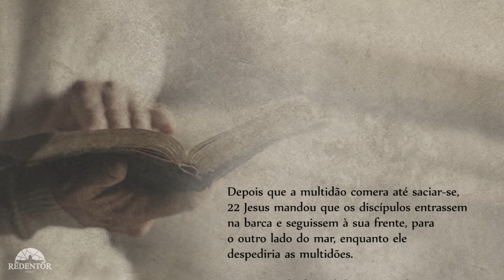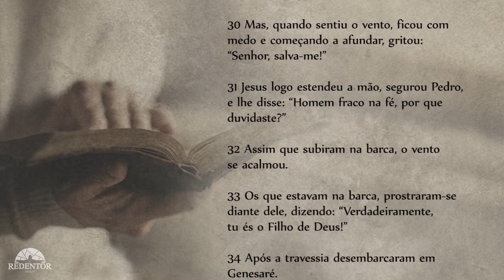Evangelho do Dia - 08/08/2017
Depois que a multidão comera até saciar-se, 22Jesus mandou que os discípulos entrassem na barca e seguissem à sua frente, para o outro lado do mar, enquanto ele despediria as multidões. 23Depois de despedi-las, Jesus subiu ao monte, para orar a sós. A noite chegou, e Jesus continuava ali, sozinho. 24A barca, porém, já longe da terra, era agitada pelas ondas, pois o vento era contrário. 25Pelas três horas da manhã, Jesus veio até os discípulos, andando sobre o mar. 26Quando os discípulos o avistaram, andando sobre o mar, ficaram apavorados, e disseram: “É um fantasma”. E gritaram de medo. 27Jesus, porém, logo lhes disse: “Coragem! Sou eu. Não tenhais medo!” 28Então Pedro lhe disse: “Senhor, se és tu, manda-me ir ao teu encontro, caminhando sobre a água”. 29E Jesus respondeu: “Vem!” Pedro desceu da barca e começou a andar sobre a água, em direção a Jesus. 30Mas, quando sentiu o vento, ficou com medo e começando a afundar, gritou: “Senhor, salva-me!” 31Jesus logo estendeu a mão, segurou Pedro, e lhe disse: “Homem fraco na fé, por que duvidaste?” 32Assim que subiram na barca, o vento se acalmou. 33Os que estavam na barca, prostraram-se diante dele, dizendo: “Verdadeiramente, tu és o Filho de Deus!”

34Após a travessia desembarcaram em Genesaré. 35Os habitantes daquele lugar reconheceram Jesus e espalharam a notícia por toda a região. Então levaram a ele todos os doentes; 36e pediam que pudessem, ao menos, tocar a barra de sua veste. E todos os que a tocaram, ficaram curados.